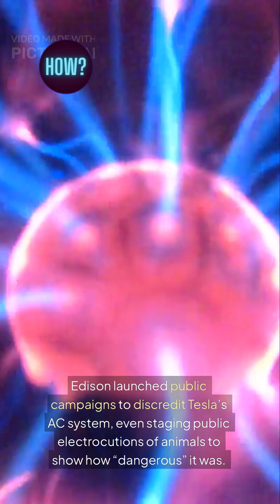Did Tesla and Edison Work on the Same Invention at the Same Time?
The fascinating story of two of the most iconic inventors in history, Nikola Tesla and Thomas Edison, has long been shrouded in mystery. One of the most intriguing aspects of their rivalry is the question of whether they worked on the same invention at the same time. This patent conflict has sparked debate among historians and enthusiasts alike, with some claiming that Edison's legacy was built on the back of Tesla's innovative ideas. But what's the truth behind this inventor rivalry? Did Tesla and Edison engage in patent disputes, battling it out in a war of innovation? Or was it simply a case of two brilliant minds working towards the same goal, unaware of each other's progress? In this video, we'll delve into the patent battles, inventor legacies, and technological rivalries that defined the careers of these two giants of innovation. From patent strategies to legacy conflicts, we'll explore the complex and often contentious relationship between Tesla and Edison. So, join us as we uncover the intriguing story of two inventors who changed the world, and the patent conflicts that shaped their legacies.